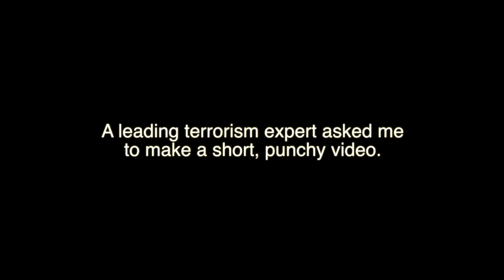Editing a punchy anti-terror training video from existing clips and images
My client offers anti-terror training.He wanted to promote his services with a short, punchy video shown on social media.

He supplied me with video footage of a training drill and classroom teaching. He also gave me some still images. Together we wrote a short script and I recorded his voiceover.

I condensed them all into a 25 second video including an explosion, cinematic action music and some editing trickery to make it all look handheld in a "citizen journalist" style.

This video shows the elements supplied to contrast with the final heavily-edited video.

All editing done in Final Cut Pro X.